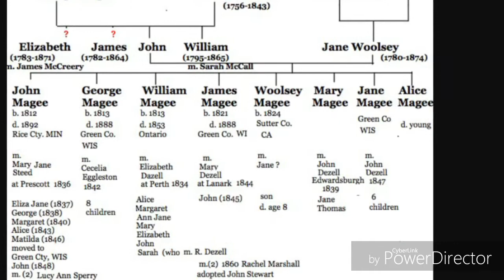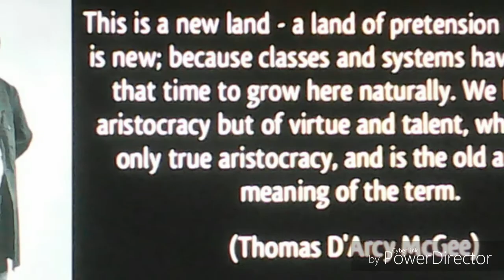BDS Productions presents Thomas D'Arcy McGee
A brief film about the life of D'Arcy McGee. OCSTA 2016 Short Video Contest submission.